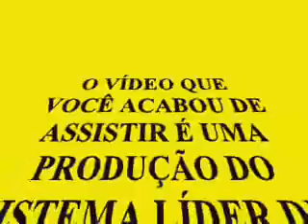TV LÍDER Seminário de gado de corte em Laje